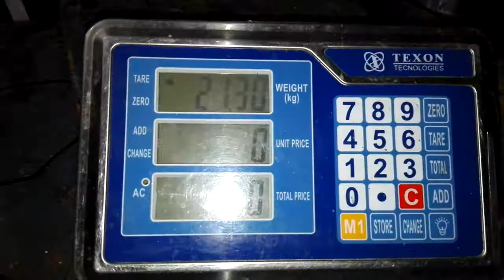42.6 LIBRAS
VÍDEO: 42.6 LIBRAS SEGUNDA POSICIÓN CATEGORÍA MAYOR PESO!..
Diego Angarita
"""$360.000 EN EFECTIVO"""
"""$360.000 EN EFECTIVO"""
+ UNA INSCRIPCIÓN PARA PARTICIPAR GRATIS!..
Felicitaciones!..🎉🎊🎉🎊
Ver menos